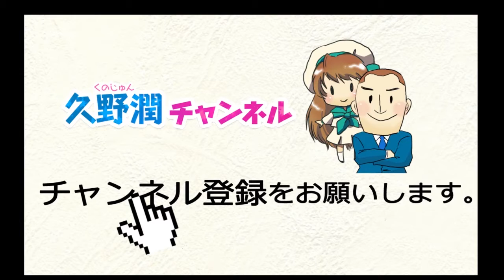「アメリカ側から見た東京裁判史観の虚妄」について（放送後記その2）｜毎週金曜21時から生放送｜久野潤チャンネル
毎週金曜日（10月7日）21時からスタートします！

気鋭の若手保守論客：久野潤の
公式チャンネルが遂にスタート！

これまでに350名以上の戦争経験者へのインタビュー、
さらに300社以上の神社を取材・調査し、
その抜群のフィールドワークで異彩を放つ気鋭の保守論客：久野潤が、
その専門分野である、近現代史政治外交史の話題を軸に、
日々の時事問題を含め、幅広く、熱く、論じ尽くします。

これまでの活動で培われた豊富な切り口は、
本人の専門分野のみならず、
・政治原論
・憲法学
・戦国時代の研究
・皇室と国体護持
そして、さらに・・・
・漫画、ゲームなどのサブカルチャー
に至るまで、文字通りの無尽蔵。

毎週金曜日　21時～
毎週延長必至のノンストップ生放送をお送りします。

今後の番組のもう一つのお楽しみは、多彩なゲスト。
本人の豊かな交友関係から、
随時、魅力的なゲストの方々をお呼びして、
生放送・ノーカットで本音のトークを引き出します。

これまでもネット上で数多くの番組に出演してきましたが、
いよいよ満を持して自らのチャンネルをスタート。
熱のこもった真剣勝負、お見逃しなく！！！

■久野 潤（くの じゅん）
　　　　  　名城大学非常勤講師／戦記作家

昭和55年大阪生まれ。慶應義塾大学総合政策学部卒業、
京都大学大学院法学研究科国際公共政策専攻修了。
学問的専門分野は近現代日本の政治外交とその背景思想で、
これまでに大阪国際大学や皇學館大學で
政治・経済・外交系の授業を担当。

学術研究以外では350名以上の戦争経験者と
300社以上の神社を取材・調査し、各雑誌に関係記事を執筆。
大阪・東京・名古屋・浜松・福岡・大津・広島・長岡で
一般向け公開講座「歴史勉強塾」（れきべん）が毎月開催されている。

著書に『新島八重』（晋遊舎新書）『帝国海軍と艦内神社』（祥伝社）
『帝国海軍の航跡』（青林堂）のほか、共著書多数。